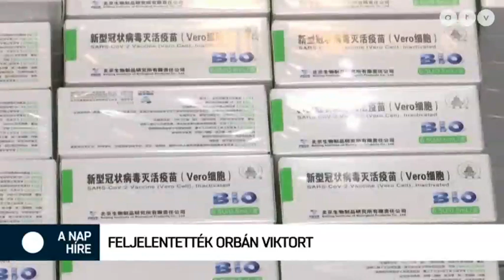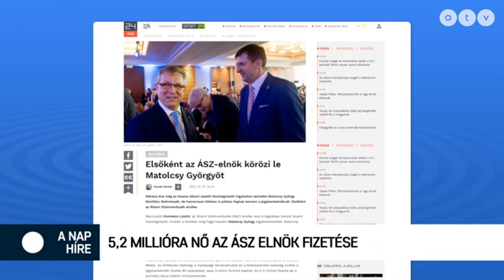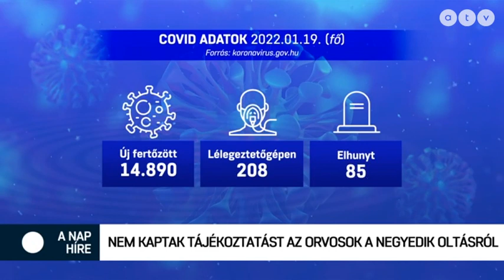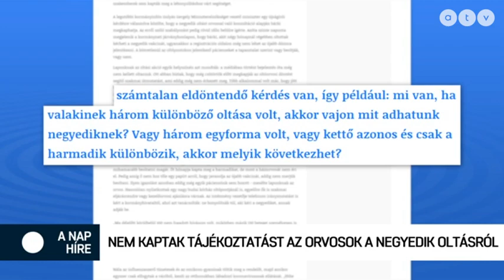Dudás Róbert az ATV A nap híre c. műsorában (2022.01.19.)